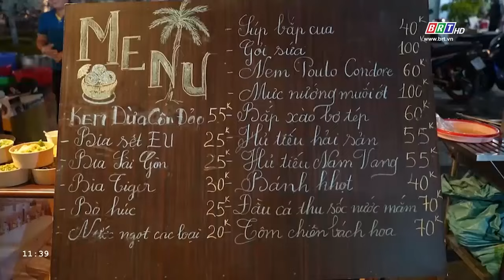Côn Đảo nhiều hoạt động vui chơi thu hút du khách dịp lễ 30/4 và 1/5 | BRTgo